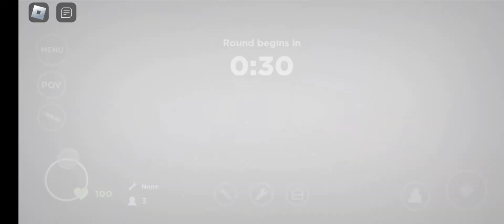Roblox Evade time-lapse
Roblox evade Time-lapse because super fun and I need subs lol jk